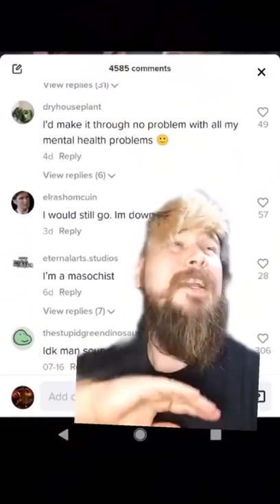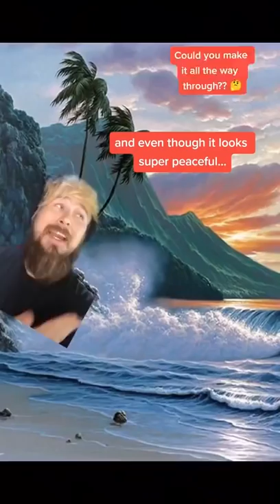The Realm Of Slaanesh. Parts 1-7. Warhammer Lore Chaos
A place where all of your desires become real...but there is something dark and twisted lurking behind every corner. it is a realm of alien beauty and twisted nightmares. a place that sinks its claws into and never lets go. Slaanesh's realm has everything you could ever want, but at what price? lets take a look at the realm of a chaos god!

Originally posted as a 7 Part series on Tiktok, I have compiled all the videos together into one compellation.